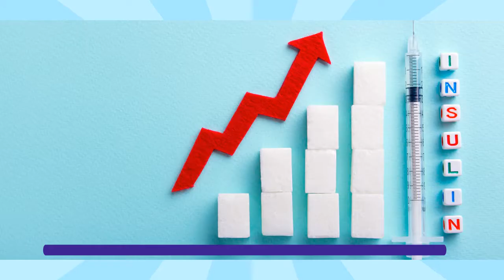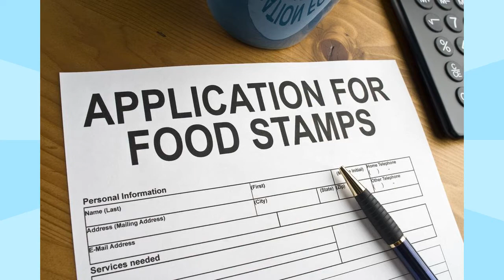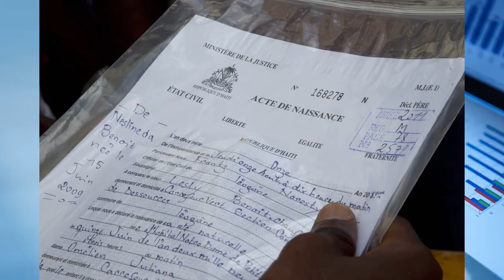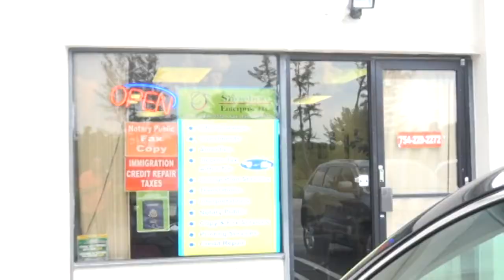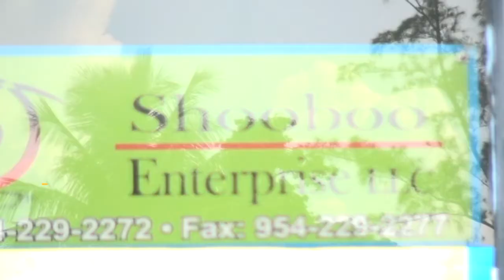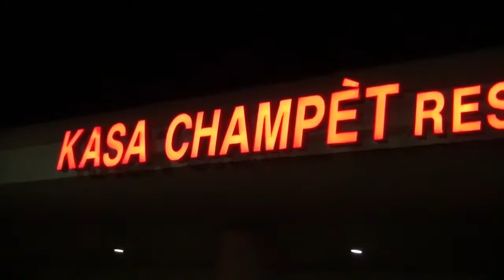MISE EN ACCUSATION DU PRESIDENT MOISE : 30 DIGNITAIRES CONVOQUES